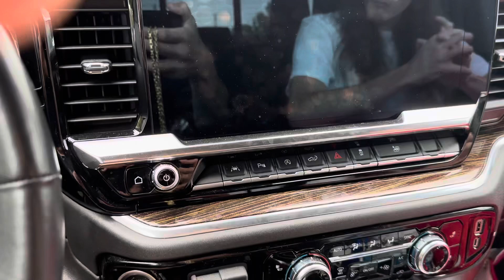JACOJE chain for sale “SOLD”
5mm 22” 61.1 g 14k solid yellow gold
$2,850.00
Free overnight shipping
Continental US only please.